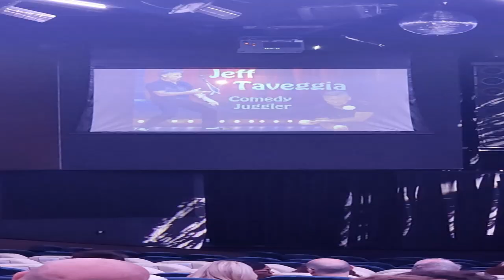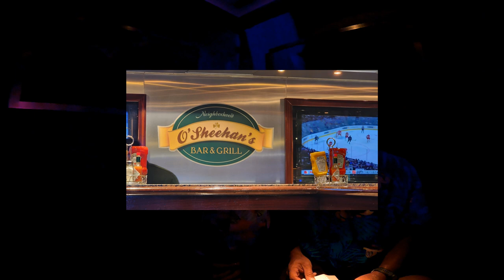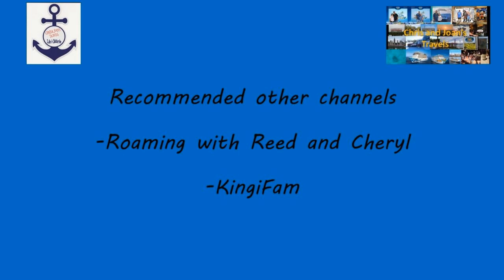Day 5 11APR24 The BVI, Escape to Jost Van Dyke, NCL Getaway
Day 5 The BVI, Escape to Jost Van Dyke. 11APR24